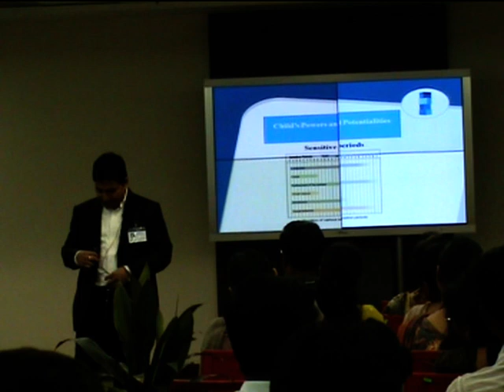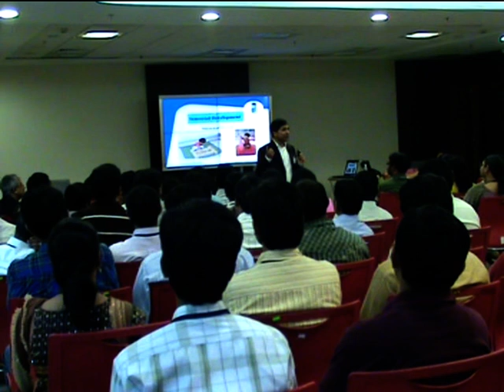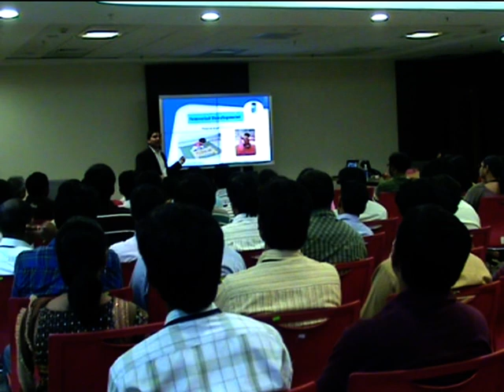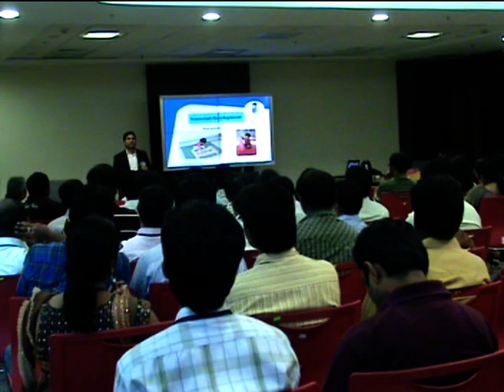Positive Parenting at Cap Gemini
Parenting at Cap Gemini